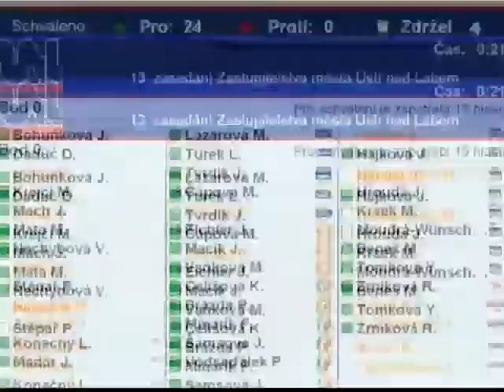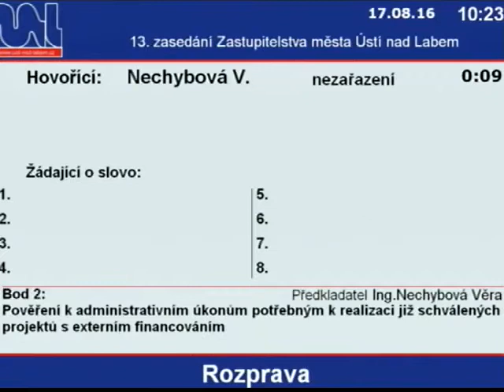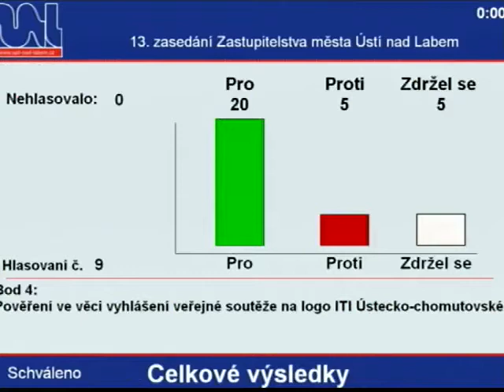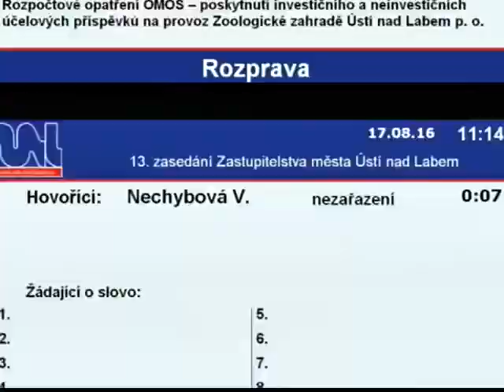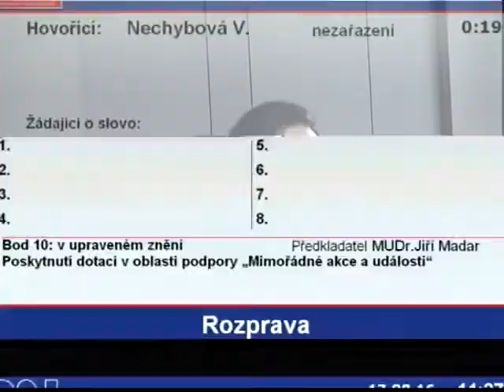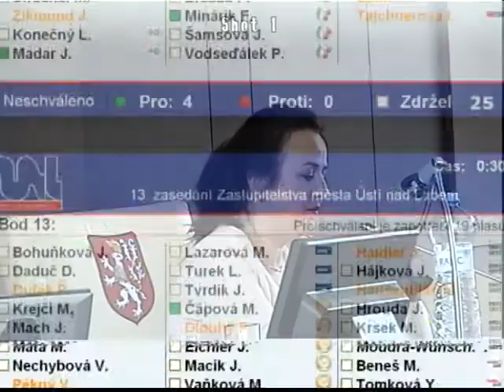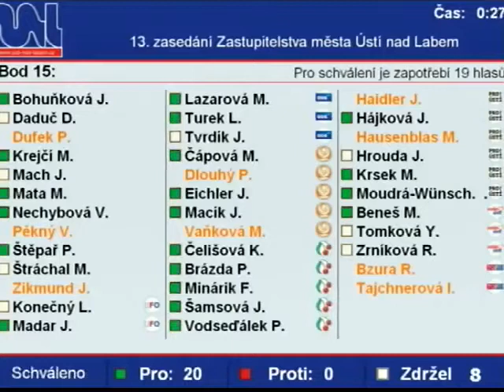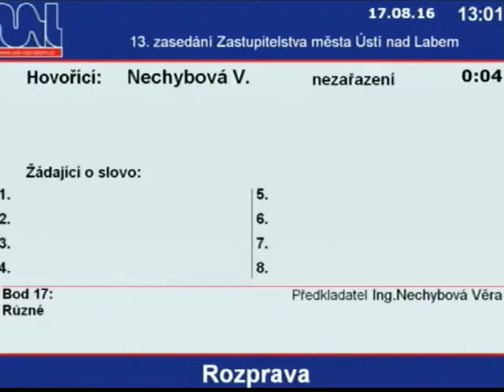13. ZM (17.8.2016)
(6:23) 1. Lanová dráha na Větruši – monitorovací zpráva o zajištění udržitelnosti projektu
(13:53) 2. Pověření k administrativním úkonům potřebným k realizaci již schválených projektů s externím financováním
(23:37) 3. Schválení změn Integrované strategie Ústecko-chomutovské aglomerace pro využití nástroje ITI
(25:39) 4. Pověření ve věci vyhlášení veřejné soutěže na logo ITI Ústecko-chomutovské aglomerace
(46:21) 5. MAP – Souhlas zřizovatele s investičními záměry školských zařízení
(52:07) 6. Schválení smluv o přijetí dotace a Smlouvy o partnerství s finančním příspěvkem
(56:21) 7. Souhlas s přijetím darů do vlastnictví příspěvkových organizací
(1:00:54) 8. Rozpočtové opatření OMOŠ – poskytnutí investičního a neinvestičních účelových příspěvků na provoz Zoologické zahradě Ústí nad Labem p. o.
(1:14:39) 9. Rozpočtové opatření OMOŠ ve výdajové části rozpočtu
(1:23:23) 10. Poskytnutí dotací v oblasti podpory „Mimořádné akce a události“
(1:27:35) 11. Dotace v oblasti sportu z rozpočtu Statutárního města Ústí nad Labem v roce 2016 „Akce mimořádného významu pro Statutární město Ústí nad Labem“
(1:39:01) 12. Dotace v oblasti sportu z rozpočtu Statutárního města Ústí nad Labem v roce 2016 „Mimořádné žádosti o dotace“
(1:41:16) 13. Dotace z rozpočtu Statutárního města Ústí nad Labem v roce 2016 „Mimořádné akce a události“
(1:44:35) 14. Smlouva o spolupráci mezi Statutárním městem Ústí nad Labem a Tempo Team Prague s. r. o. – Mattoni 1 Maraton Ústí nad Labem
(2:05:51) 15. Dotační program na podporu sociálních služeb a služeb blízkým službám sociálním ve městě Ústí nad Labem v roce 2017
(2:15:34) 16. „Schválení účetní závěrky společnosti Fotbalový klub Ústí nad Labem, a. s. za rok 2015“
(2:38:01) 17. Různé